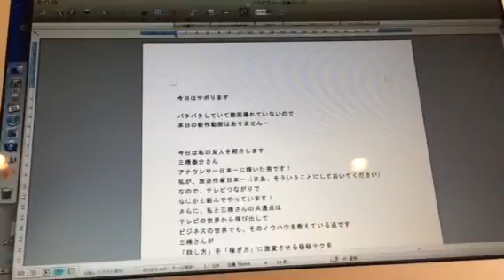六本木：私の仕事部屋公開！安達元一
★超アイデア発想メソッドBOOK無料プレゼント中！

‹安達元一 プロフィール›

１９６５年　群馬県生まれ
１９８７年　早稲田大学社会科学部卒業
２０１１年　東洋大学大学院、工学部博士課程、在学中

・株式会社モトイチエンタテインメント代表取締役
・一般社団法人ビジネスプロモーション協会理事
・コンテンツブレイクスルーカレッジ主宰
・アイデア工学Works主宰
・日本セミナーズギルド特別顧問

視聴率２０パーセントを超えるヒット番組を数多く構成する放送作家。
一週間の担当番組の視聴率合計が２００％を越えたことから「視聴率２００％男」の異名も持つ。

執筆の世界にもその活動を広げ、処女小説「ＬＯＶＥ　ＧＡＭＥ」はドラマ化もされ、韓国語翻訳も出版される。また、ビジネス書の分野にも活動の場を広げ、神田昌典氏、苫米地英人氏、本田直之氏など、著名ビジネスパーソンとの共著も多数。長年かけて身につけた「アイデアでヒットとブームを生む感覚」を、情報工学の大学院にて一般化するノウハウ研究し、その成果を生かす教育事業にも重きを置く。

【主な企画構成番組】

・踊る！さんま御殿（ＮＴＶ）
・奇跡体験！アンビリバボー（ＣＸ）
・ＳＭＡＰ×ＳＭＡＰ（ＣＸ）
・とんねるずのみなさんのおかげでした（ＣＸ）
・ダウンタウンのガキの使いやあらへんで（ＮＴＶ）
・ドラえもん（ＡＮＢ）
・１億人の大質問！笑ってコラえて（ＮＴＶ）
・ぐるぐるナインティナイン（ＮＴＶ）
・笑っていいとも（ＣＸ）
・おでんくん（ＭＸＴＶ）
・２４時間テレビ～～愛は地球を救う～～（ＮＴＶ）
・ＦＮＳ２７時間テレビ～みんなのうた～（ＣＸ）
　～～など数百作品

【ビジネススクール共同主宰歴】

・プレゼン＆セミナー力強化合宿（三橋泰介氏）
・ビジネススター・アカデミー（井口晃氏）
・奴隷解放クラブ（長倉顕太氏）
・ビジネスプロモーター養成講座（矢倉利樹氏）